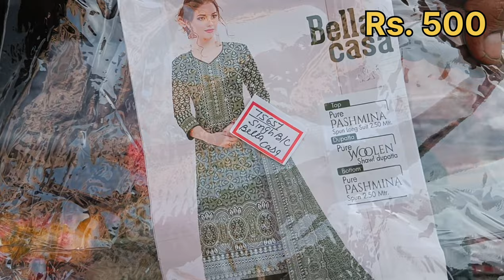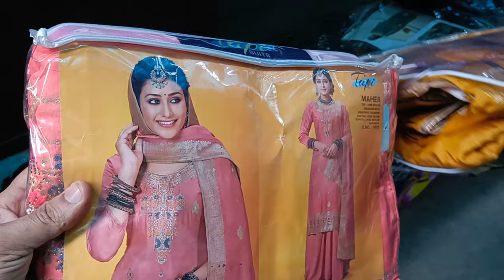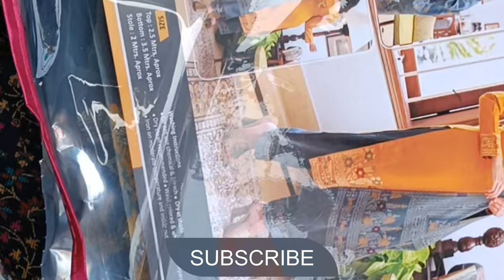ਅੰਮ੍ਰਿਤਸਰ ਦੀ ਸਸਤੀ ਮਾਰਕੀਟ Amritsar WholeSale Market Ladies Suit | SOM BaZar AmriTsar Kapda MarKet p5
ਅੰਮ੍ਰਿਤਸਰ ਦੀ ਸਸਤੀ ਮਾਰਕੀਟ Amritsar Wholesale Market Ladies Suit | SOM Bazar Amritsar Kapda Market

Amritsar Wholesale kapda market
Amritsar Wholesale suit
Amritsar Wholesale suit market
Amritsar Wholesale kapda
Amritsar Wholesale bazar
Som bazar Amritsar
som Bazaar Amritsar
Som bazar in Amritsar
Amritsar soM bazar
Amritsar Som bazaar
Wholesale suits sOm bazar
Wholesale kapda som Bazar
Ari Ghratia